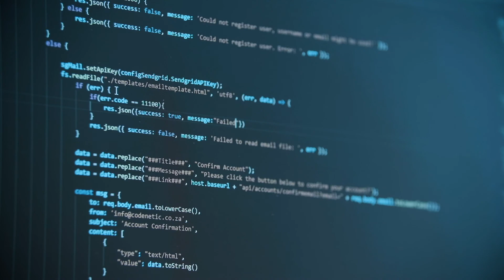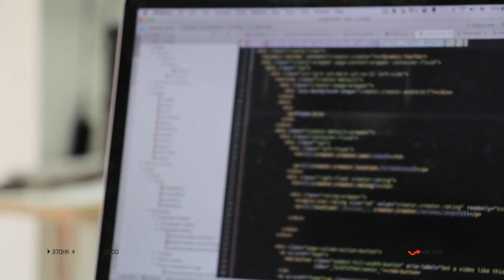Venafi CodeSign Protect Plugin Jenkins and Gitlab by Fullstaq.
Venafi Summit Video. Venafi Machine Identity Management Virtual Global Customer Summit. Venafi CodeSign Protect Plugin Jenkins and Gitlab by Fullstaq. Shield your sign-offs